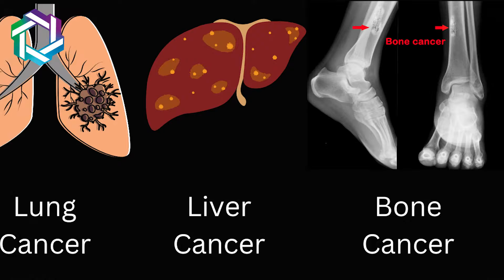केंसर में stage और grade क्या होते हैं | stage and grade in Cancer | Explained by Dr. praveen kammar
In this video, Dr. Praveen kammar (Cancer Surgeon, Mumbai) Explained the difference between the stage and grade of cancer.

Do stage and grade play the same role in Cancer?
Let's find out in the video.

0:41 Types of cancer
First of all, we need to know what type of cancer it is, for which we do a biopsy test.

0:51 What type of cancer is diagnosed in a biopsy?
1. Squamous cell Carcimona
2. Adenocarcinoma
3. Gastrointestinal stromal tumor (GIST)
4. Neuroendocrine tumor

1:49 what does the grade represent?
The grade tells us how fast cancer cells can spread and how many changes have occurred in that cancer cell so far.

2:08 What does the stage represent?
The stage tells us how much cancer has spread around the other organs.

Treatment of cancer depends on the grade, for example, if the cancer is in an early stage then it can be treated endoscopically.
But if the early cancer grade is high then we have to do a proper surgery.

About Dr. Praveen Kammar
Dr. Praveen Kammar is a surgical oncologist practicing in the city of Mumbai.
He completed his MCh course in surgical oncology from the reputed Tata Memorial Centre, Mumbai, one of the premier cancer care centers in the country.  He also holds a fellowship in Colorectal surgery from Yopnsei cancer center, Seoul, South Korea. Dr. Praveen’s main area of focus is colorectal and GI oncology, Gynecological cancers, minimal access surgeries for abdominal and thoracic malignancies, transanal surgeries, and sphincter-saving surgeries for rectal cancer, cytoreductive surgeries, and HIPEC for advanced abdominal cancers.

Thanks!!